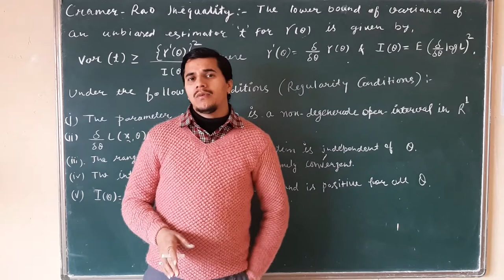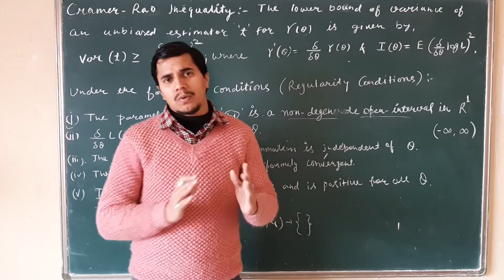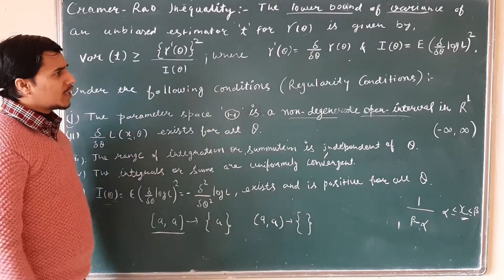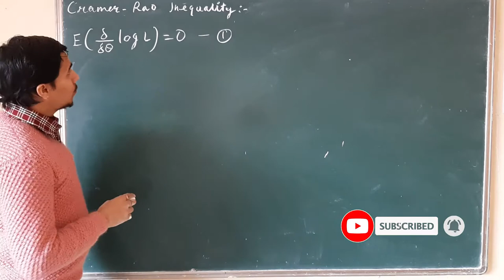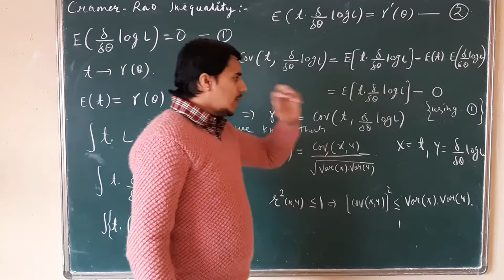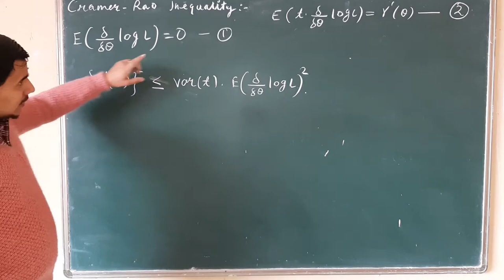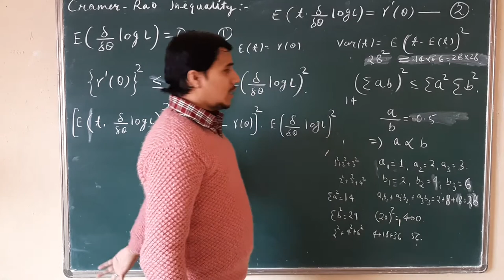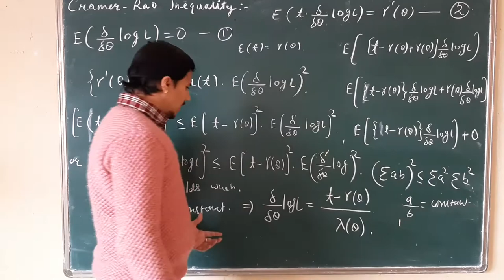Cramer Rao Inequality | Cramer Rao Lower Bound | Proof | Theory of Estimation, Statistical Inference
For Live Classes Register Here..

Hello Everyone...
Welcome to Maulik Classes Channel.
We are committed to providing quality content through video lectures in Hindi language (With English Subtitles) for subjects:
1. Statistics (For UG and PG courses of Various Universities and Competitive exams like Indian Statistical Service, IAS, SSC etc.)
2. Computer Science (For 11th, 12th, UG and PG Courses)
3. Elementary Mathematics (For Class 6 to Class 10)
4. Pharmaceutical Sciences ( For B. Pharma and M. Pharma Courses)

Your subscription to this channel is equivalent to our गुरु दक्षिणा..!

The increasing count of Likes, Shares, and Subscribers are the foremost factors which motivate us to provide quality content and to upload more videos, so please Like and share our videos and Subscribe to our channel.

Though we are doing a great effort in providing quality videos through this channel but you all know that we are human beings too. So there are chances that some mistakes or errors may arise in content/content deliveries hence we request you to kindly make a comment whenever you feel there is some mistake or incorrect information being provided by us.

With Regards

Maulik Classes Team..!